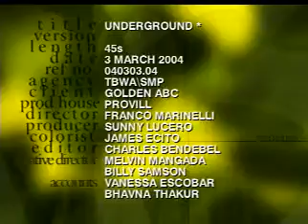Oxygen "Underground"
TBWA\Santiago Mangada Puno

Finalist Certificate, New York Festivals 2005
Finalist Certificate, Best Cinematography, New York Festivals 2005
Creative Guild TV Ad of the Month, March 2004,
Best Art Direction, Creative Guild TV Ad of the Year, 2004
Best Cinematography, Creative Guild TV Ad of the Year, 2004
Finalist, 19th Philippine Ad Congress